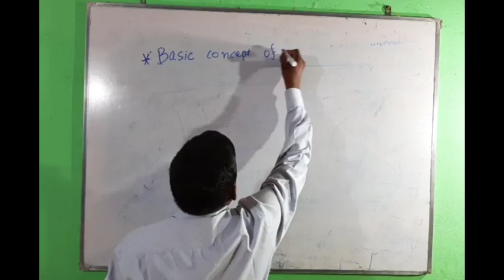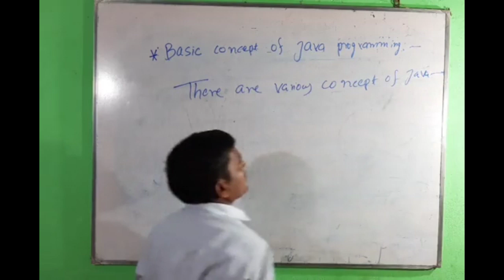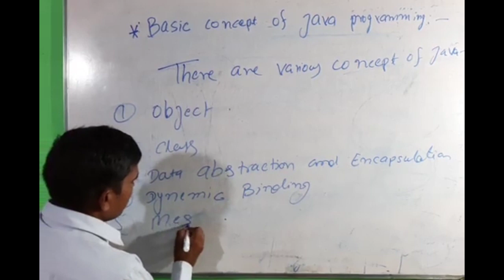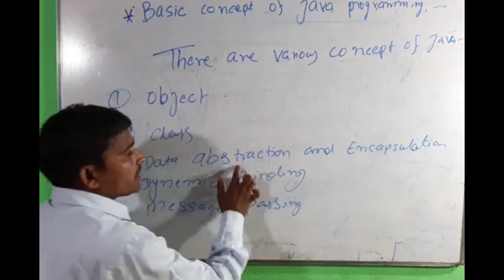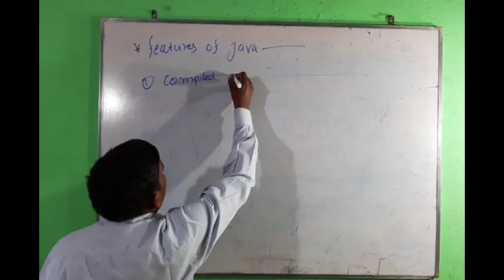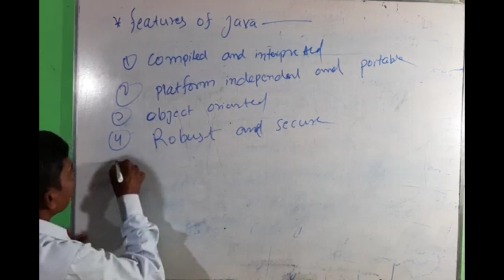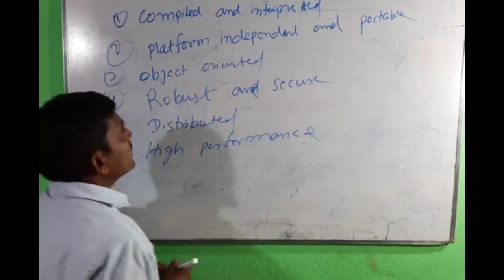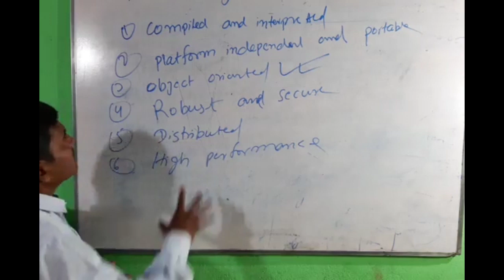Basic concept and Features ofJava।। By- Prof. Ramchandra Singh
Basic concept and Features of Java by prof.  Ramchandra Singh